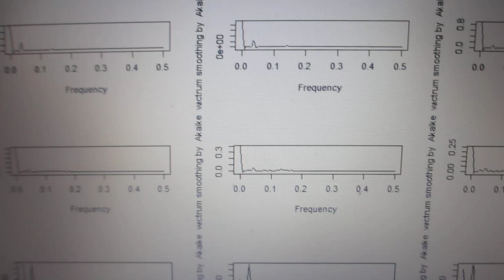超音波の伝搬特性（非線形特性、応答特性、ゆらぎの特性、相互作用）